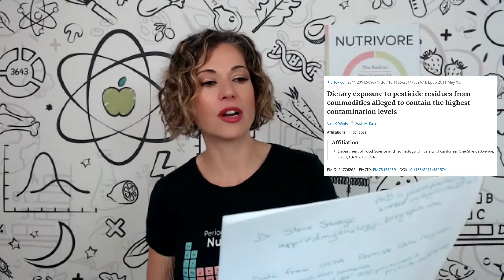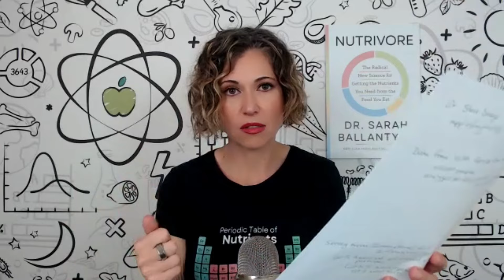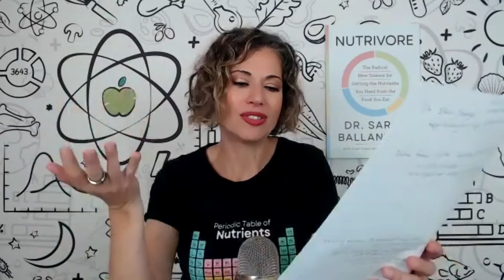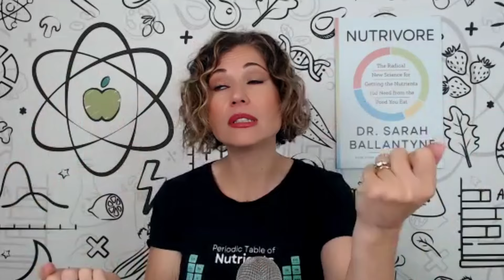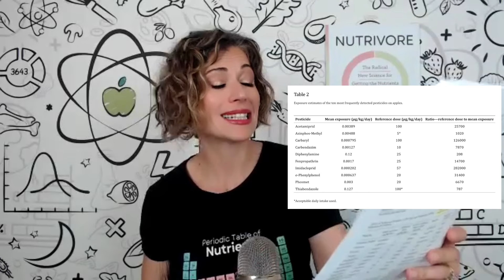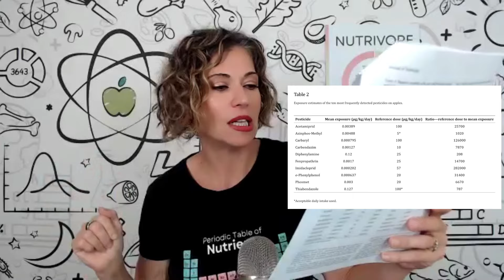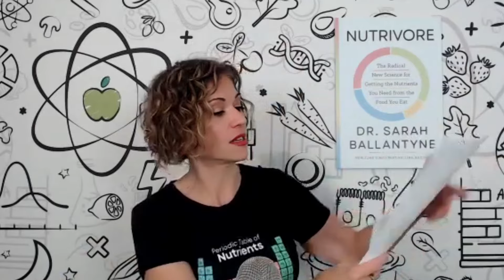The Dirty Dozen: Exposing the TRUTH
There’s a lot of press regarding the Environmental Working Group’s dirty dozen produce to avoid and fear mongering when it comes to synthetic pesticides and pesticide residues, synthetic fertilizers, and gmo’s to name a few. Overall, it matters much more what you eat than the quality of each individual food you’re eating. Eating a variety of whole foods, including vegetables, fruits, legumes, nuts, whole grains, and seafood is what is most important for optimal health.

0:00 Dirty Dozen
2:18 How the EWG works
6:30 Is any amount of pesticides bad?
9:53 EWG is a lobbyist group
11:17 What if you eat a lot of veggies?
13:27 How many servings?